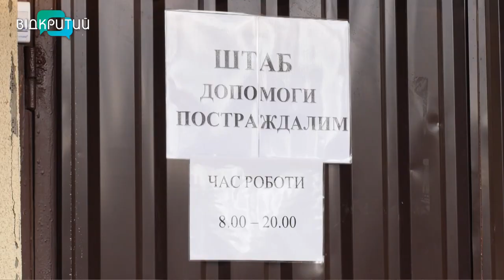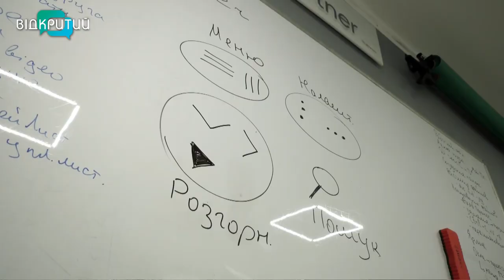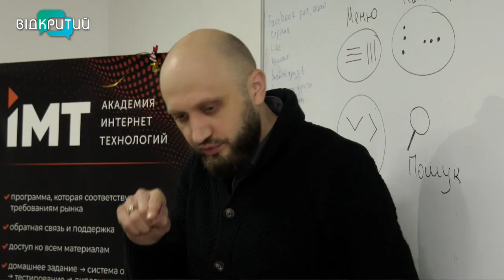Новини OPEN NEWS від 26 січня 2023 року 13:15